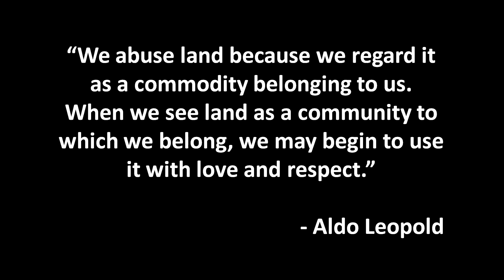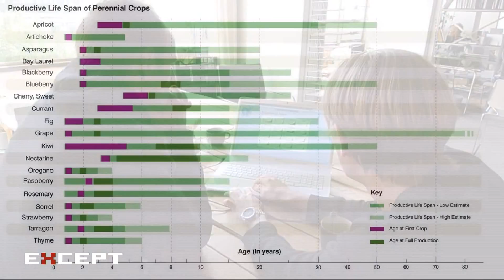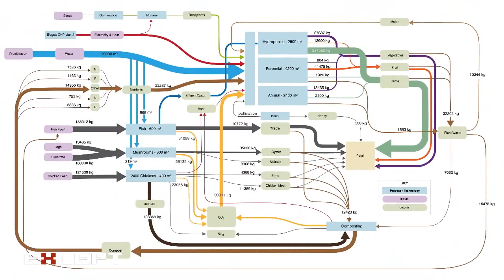The Fascinating Solution To Sustainable Agriculture! Agricultural Revolution | Amazing Earth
Polydome - High Performance Sustainable Polyculture Agriculture

Polydome is a revolutionary approach to greenhouse agriculture that offers the possibility of commercial scale, net-zero-impact food production. The Polydome system strategically interweaves a wide variety of crops and animals, taking advantage of every inch of the greenhouse while eliminating the need for synthetic fertilizers and pesticides.

With its high yields (60 – 90 kg per square meter), and diverse outputs (over 50 crops, two mushroom varieties, chickens, eggs, fish, and honey), even a small Polydome system can provide a richly varied food supply for a large population.

It is estimated that by using Polydome, even cities as densely populated as New York City could provide the majority of their own food supply using available roof space. A less dense city like Rotterdam could provide an estimated 80% of its food needs using only 3% of its surface area.

Sustainable agriculture is the production of food, fiber, or other plant or animal products using farming techniques that protect the environment, public health, human communities, and animal welfare.  This form of agriculture enables us to produce healthful food without compromising future generations' ability to do the same.

Sustainable farms produce crops and raise animals without relying on toxic chemical pesticides, synthetic fertilizers, genetically modified seeds, or practices that degrade soil, water, or other natural resources. By growing a variety of plants and using techniques such as crop rotation, conservation tillage, and pasture-based livestock husbandry, sustainable farms protect biodiversity and foster the development and maintenance of healthy ecosystems.